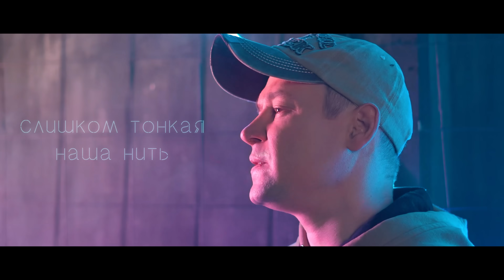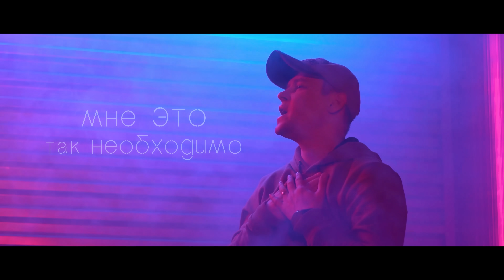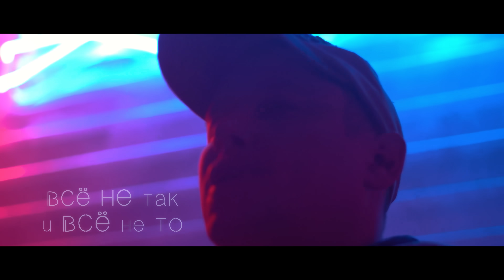Вот это песня просто огонь! Хочется слушать и слушать! Ему бы петь на ТВ!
Вот это песня просто огонь! Хочется слушать и слушать! Ему бы петь на ТВ! Александр Закшевский - «Посередине». Приятного прослушивания!

Оператор-постановщик: Егор Зезюков
Монтаж и цветокоррекция: Александр Закшевский

КАРТА RAIFFEISEN: 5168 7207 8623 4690
КАРТА СБЕРБАНК: 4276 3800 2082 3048
КАРТА ПРИВАТ: 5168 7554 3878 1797

ТЕКСТ ПЕСНИ

1.
Я из жизни твоей,
Был уволен за несоответствие.
Лучше поздно, так больней,
Я причина ты моё следствие.

Потерять и не найти,
Полустёртые оправдания.
Слишком тонкая наша нить,
Чтобы выдержать ожидания.

Припев:
Всё не так и всё не то,
Остановились посередине.
Напиши хоть пару строк,
Мне это так необходимо.

2.
За поворотом новый день,
Те же двадцать четыре в поисках.
Самого себя среди других,
Мы пропали без вести в домыслах.

И наверное найти спасение,
В отражении карих и родных.
Ты же стала моей вселенною,
На один короткий миг.

Приятного прослушивания песни Александра Закшевского - «Посередине».